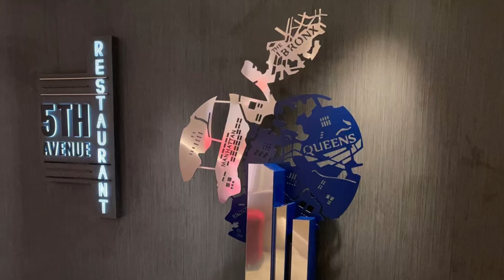MSC Seashore Review 2024: Honest Review | Ship Features, Tips, and Must-Knows!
⚓ Ready to embark on a voyage of luxury and grandeur? Join me as I dive deep into the opulent world of the MSC Seashore Cruise Ship! 🌟 From the moment you step on board, be prepared to be swept away by the sheer elegance and sophistication that defines this maritime masterpiece. 🚢✨

🏰 Explore the architectural marvels and intricate design elements that make the MSC Seashore a floating work of art.

🎉 Discover the vibrant theme that bring this cruise ship to life.

Whether you're a seasoned cruiser or dreaming of your first voyage, this review is your VIP ticket to the MSC Seashore experience.